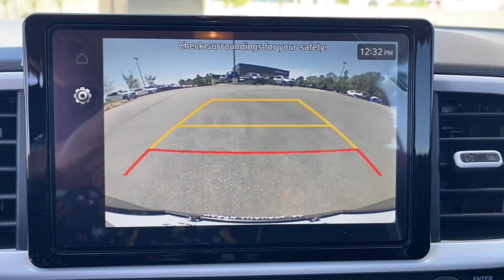2023 Hyundai Venue North Augusta Aiken Augusta Grovetown Evans U239047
Intense Blue New 2023 Hyundai Venue Limited available in 5585 Jefferson Davis HWY, North Augusta, South Carolina at Terry Lambert Hyundai. Servicing the North Augusta, Aiken, Augusta, Grovetown, Evans SC area.

Venue Limited
2023 Hyundai Venue Limited - Stock#: U239047

Intense Blue 2023 Hyundai Venue Limited FWD IVT I4brbrRecent Arrival! 29/33 City/Highway MPG